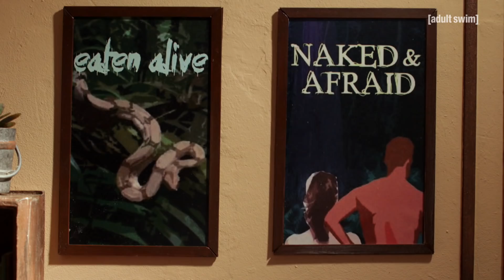Adult Swim VF - Robot Chicken 🇫🇷 | Toile érotique de Zeb et Kevin dans un jacuzzi [extrait S08E03]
Le Dj Steve Aoki devient joueur de baseball et Discovery Channel cherche un nouveau concept d'émission...

Suis nous quoi.

Retrouve-nous en illimité à la demande sur Canal+, Free, Molotov et Bouygues et à 23h sur Toonami.

Nous sommes la chaîne de toutes les audaces ! Née en 2001, Adult Swim est un îlot de créativité pour l'animation adulte (The Venture Bros, Robot Chicken, Archer...), séries comiques en prise de vue réelle (Black Jesus), maison mère des cultes Rick & Morty et Samurai Jack, et tant d'autres...